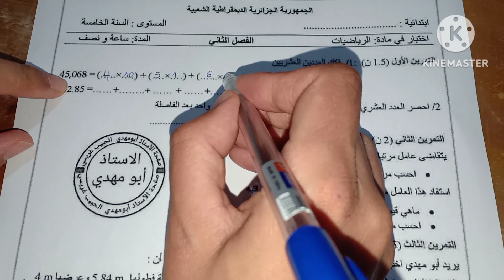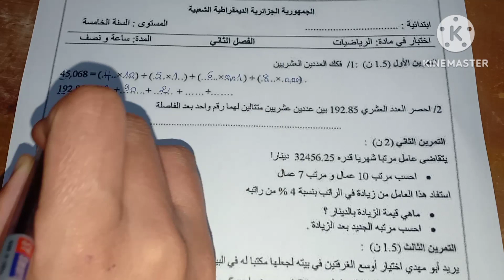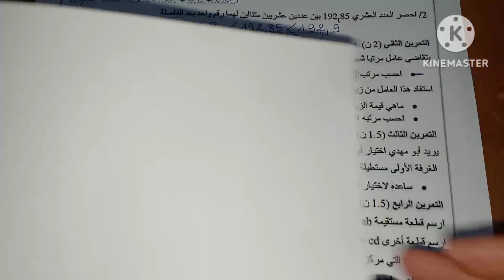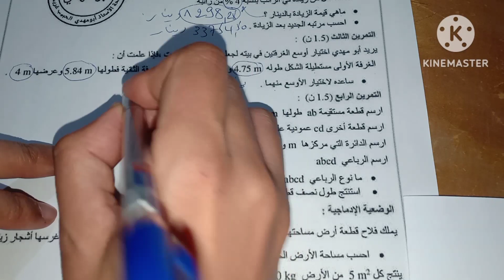السنة الخامسة اختبار رائع في الرياضيات الفصل الثاني 2023 متوقع جدا مع الشرح المفصل تابعوه لفائدتكم